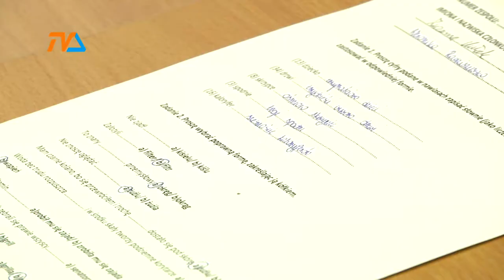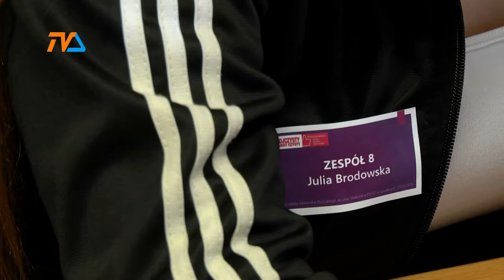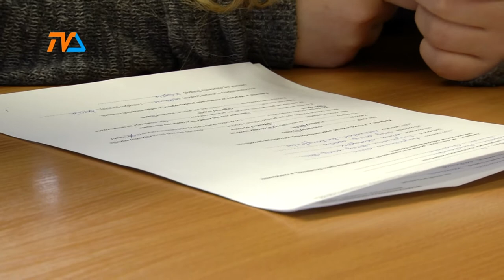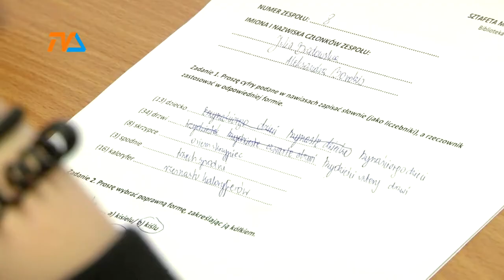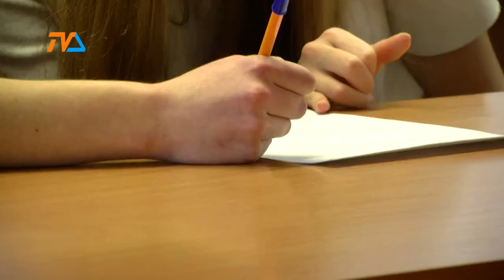Suwałczanie nie gęsi... swój język mają |TVSUWAŁKI